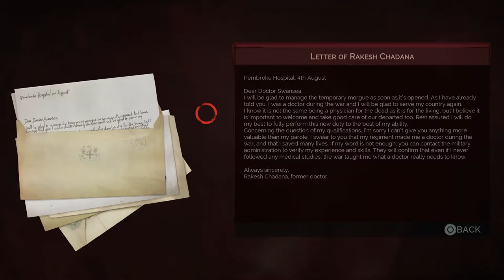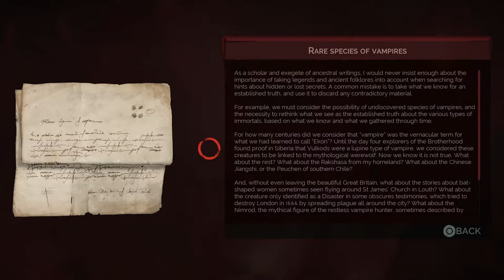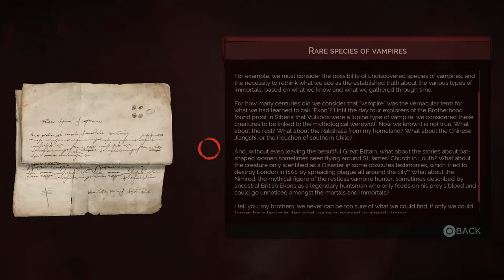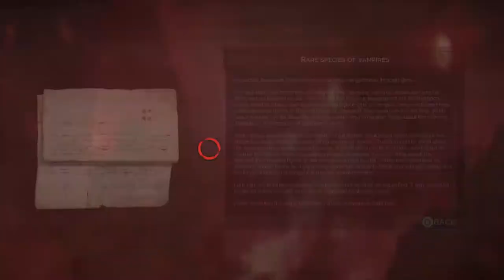Lady Ashbury | Angel of Mercy - (8) Let's Play Vampyr [Evil]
Jonathan meets fellow vampyr, Elizabeth Ashbury. But is she as sweet as she seems? This Let's Play of Vampyr follows Jonathan Reid's slow descent from well-meaning doctor to blood-thirsty evil vampire. 👇🏻👇🏻👇🏻 [LINKS BELOW]

Vampyr is an action role-playing video game developed by Dontnod Entertainment and published by Focus Home Interactive. Jonathan Reid is a doctor and war veteran, returning to London is 1918 to found the city stricken with plague. While trying to combat the Spanish flu, he must also reconcile recently having awaken as a newborn vampire.

Liara is a chill, mature, laid-back 30-something girl gamer who loves immersive video games. Her channel focuses on retrospective playthroughs of story-driven games that are well loved. She strives to provide the fullest playthroughs possible, including all story-related dlc and a few secrets you may not have seen before.

This Let's Play of Vampyr is retrospective. Though Reid tries to do the right thing, he embraces several citizens, collapses a district or two, and slowly slides toward an evil ending.